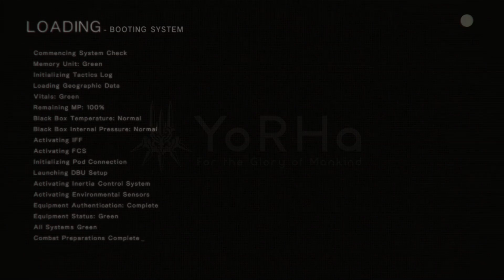Taking The Lead - Nier Automata Play 20 (Grotto Gaming: Angry Jay)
Welcome to the Nier Automata, Made by Platinum games.

A game about Japanese robots with swords and guns, on a mission to save something from something.

Time for the same playthrough but from a different perspective, better get ready for a bunch of bunker repair scenes...lol

Ending music taken from YouTube free music library - song - "Leaving"